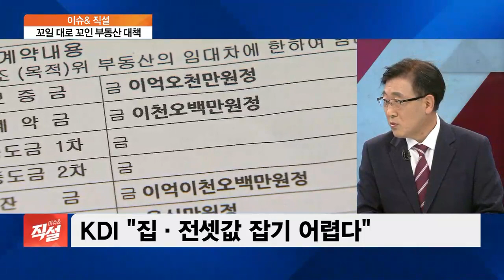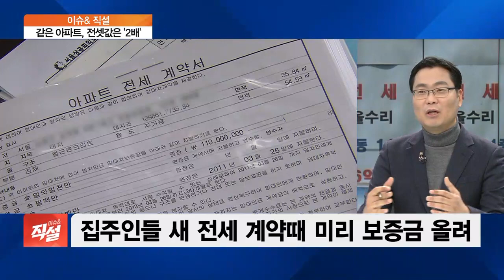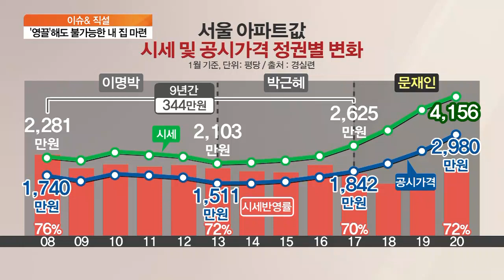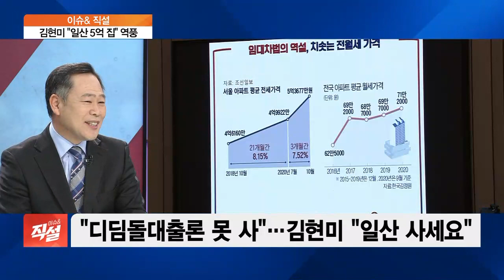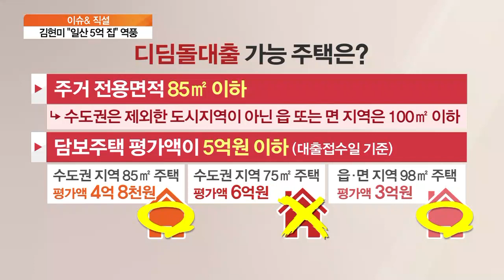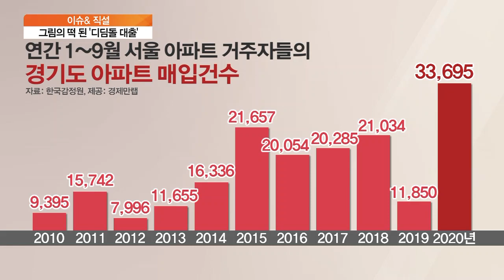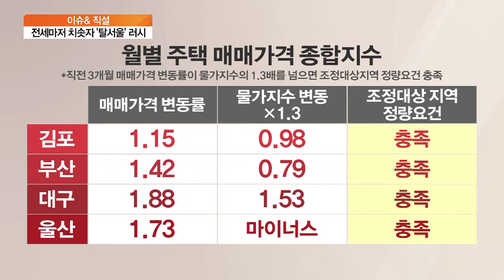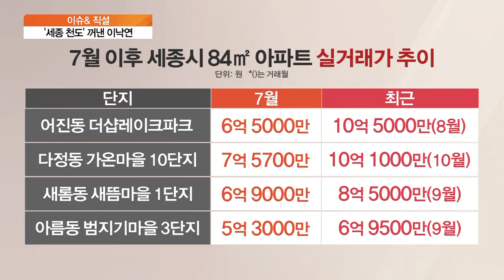[이슈& 직설] “전세난으로 결혼 포기”…부동산 민심 폭발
■ 경제와이드 이슈& '직설' - 서진형 경인여자대학교 경영학과 교수, 한문도 연세대 정경대학원 금융부동산학과 겸임교수, 김인만 부동산연구소 소장

아파트값으로 들끓던 민심이 이번엔 전셋값 상승에 폭발했습니다. 청와대 국민청원 게시판과 주요 부동산 커뮤니티 등에는 정부의 부동산 정책하는 비판글이 연일 올라오고 있는데요. 이것을 전체 민심이라고 할 수 없겠지만, 분명 집 문제로 고통받고 있는 국민이 늘어나고 있다는 사실은 부인할 수 없겠습니다. 갈수록 악화되는 부동산 민심을 달랠 방법은 없는지 전문가들과 이야기 나눠보겠습니다.

Q. 정부가 이번 주 중반 이후 내놓을 것으로 예상됐던 전세대책 발표 시점은 조금 더 늦어질 것으로 보입니다. 정부의 어떤 고민이 담긴 것 같습니까?